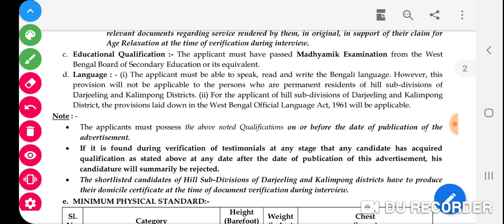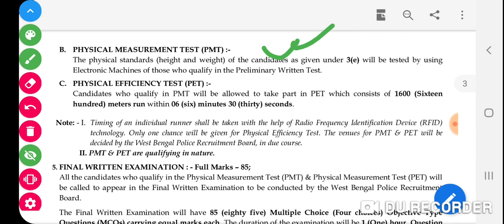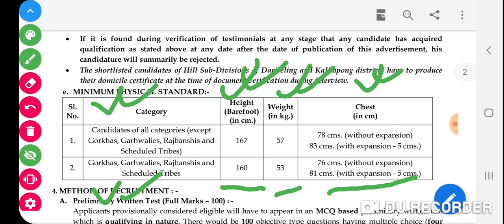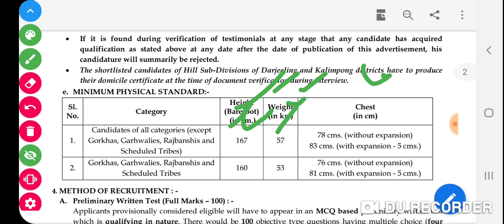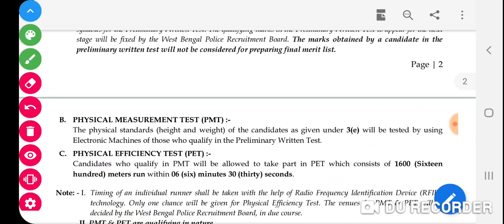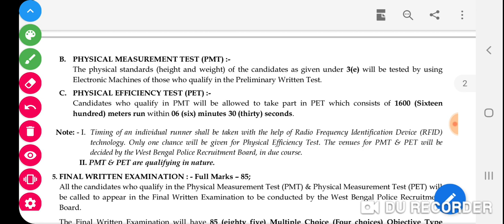HIGT WEIGHT FOR WBP MALE CONSTABLE || WBP মেল কনস্টেবল এর জন্য কি কি হাইট এবং ওয়েট এর প্রয়োজন?